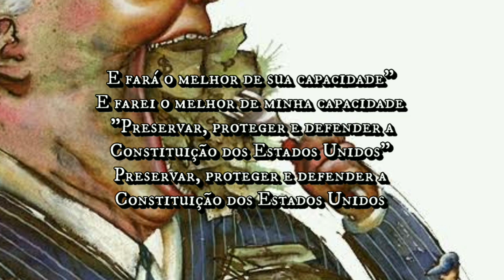Ordained Fate - The Election (Tradução / Legendado) [ver. 2014 - Demo Anthology]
Ordained Fate - The Election

Lyrics

"That you will faithfully execute the office of President of the United States"
 That I will faithfully execute the office of President of the United States
 "And will to the best of your ability"
 And will to the best of my ability
 "Preserve, protect and defend the Constitution of the United States"
 "So help you god"
 So help me god, god, god, god

 (Verse 1:)
 Let me be your leader let me be your lair
 Let me be your presidential resident gun for hire
 I slander my opponent make promises I won't keep
 You call me a political slut but I won't lose no sleep
 I want to live in Washington and I'll do anything to win

 I want to rule the world
 I want the power
 I want the upper hand in mans final hour
 By world domination I'll set you free
 Utopia's a vote away if you vote for me

 I'll sink to low degrees to infatuate your sympathy
 I pray on your dreams and hopes in the end I'm gonna buy your vote
 And If I do a real good job you'll never figure out your being robbed

 (Verse 1:)

 The election
 I'm gonna win
 The election
 The election